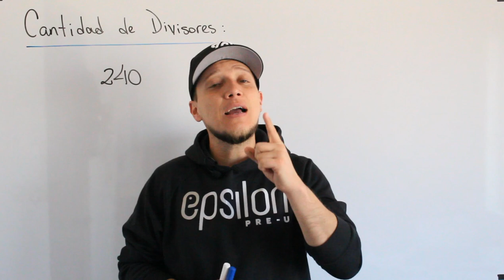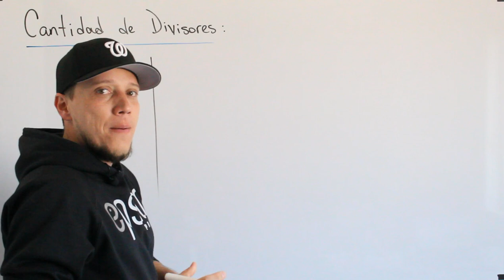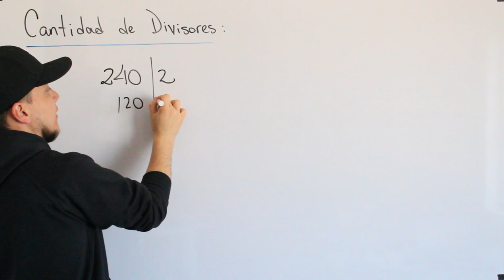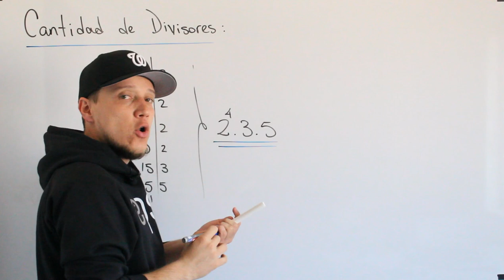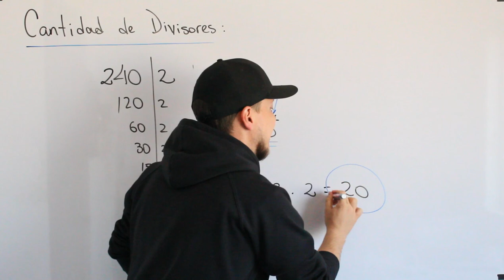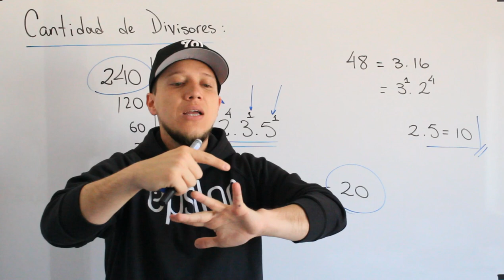Aritmética: Cantidad de Divisores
En esos momentos donde quieres saber la cantidad de divisores sin necesidad de encontrar uno por uno, esta técnica no falla y puedes hacerla rapidito.